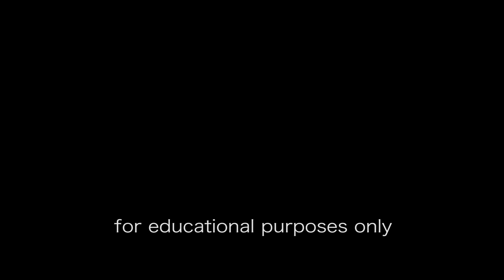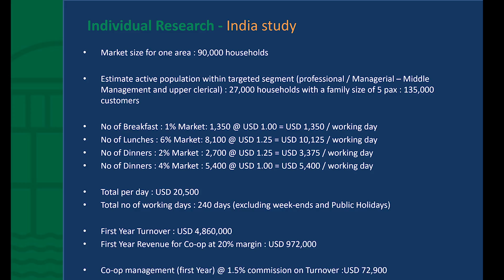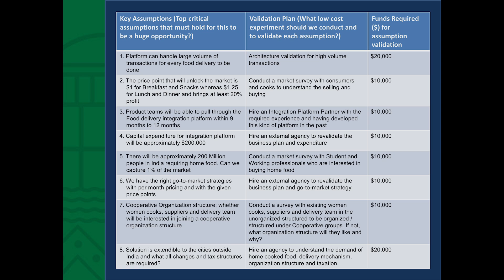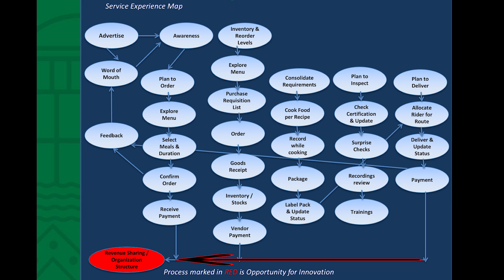Team 8 Capstone Movie